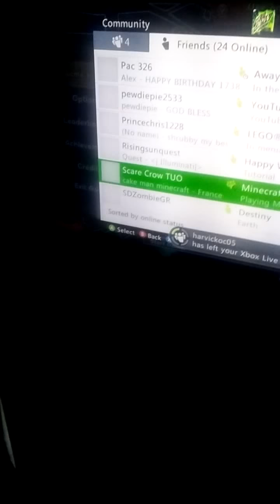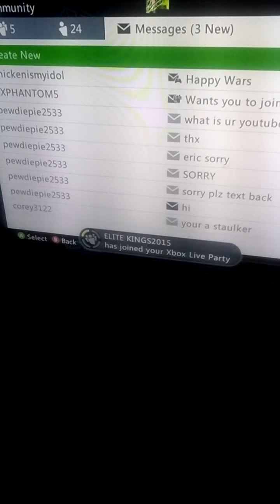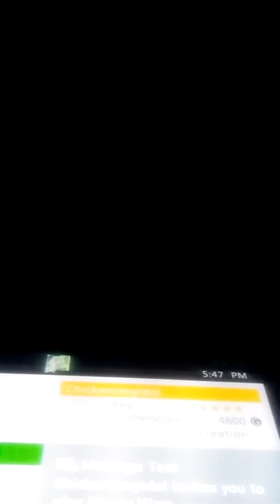Endless knights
The demonic knights are  very annoying with their knight stuff